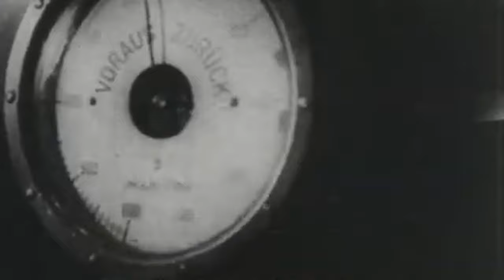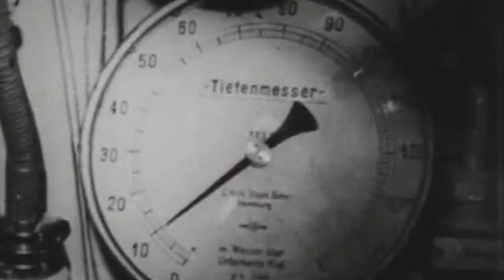The Destruction of the U-Boats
Think you know U-Boats?

Operation Regenbogen (German: Regenbogen-Befehl, "Rainbow Order") was the code name for the planned mass scuttling of the German U-boat fleet, to avoid surrender, at the end of World War II.

At the beginning of May 1945 Nazi Germany was collapsing under the Allied onslaught.
The Soviets had captured Berlin, and on 30 April Hitler had committed suicide. He had appointed Grand Admiral Karl Dönitz as Head of State and Supreme Commander of the Armed Forces. US Forces from the west and Soviet forces from the east had already met at Torgau, cutting the Reich in two, while in the north 21st Army Group was poised to capture Hamburg and the other German ports.
The state of the German navy, the Kriegsmarine, was no better. Of its capital ships only the heavy cruiser Prinz Eugen survived, sheltering at Copenhagen; only the U-boat Arm was capable of continuing the fight. The Kriegsmarine had approximately 470 U-boats remaining. Some 170 of these were operational U-boats (Front boats), based mainly in occupied Norway, and another 200 home-based boats in various stages of building, commissioning and working up; these were mainly in the north German ports and on the Baltic.
As head of the Kriegsmarine, and as commander of the U-boat arm, Dönitz was committed that his U-boat force should not be surrendered. However, as the new German leader, he was keen to extricate Germany from the war and, if possible, avoid Allied, particularly Soviet, retribution. To that end he had opened negotiations with the western Allies, through Field Marshal Montgomery commander of Allied 21 Army Group, in North Germany.
As the Allies closed in on the North German ports the Kriegsmarine started to destroy what was left to prevent its capture, while all serviceable boats were ordered to bases in Norway. During May a final massacre of U-boats fleeing to Norway took place; 23 U-boats were destroyed or damaged beyond repair in transit in the first week of May.
Against this backdrop, Dönitz and the U-boat arm made plans for a mass scuttle of his U-boats, to be carried out on receiving the code-word "Regenbogen".